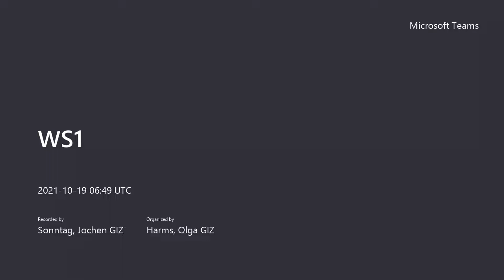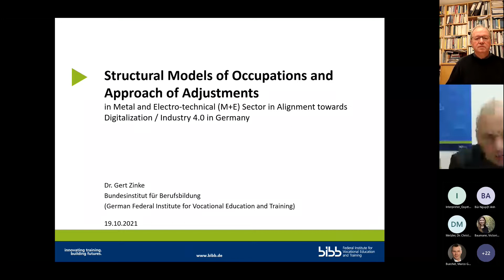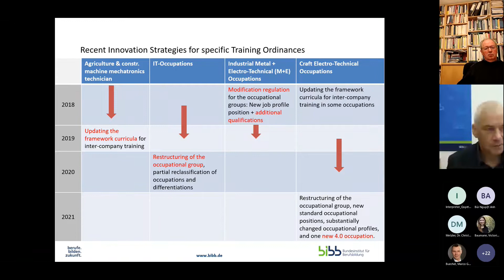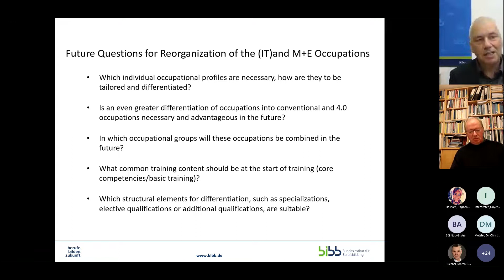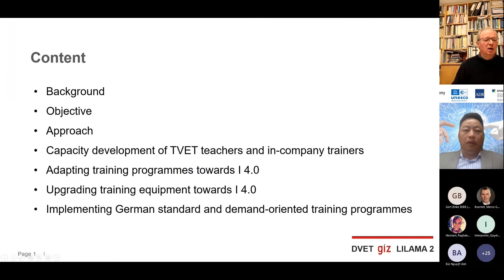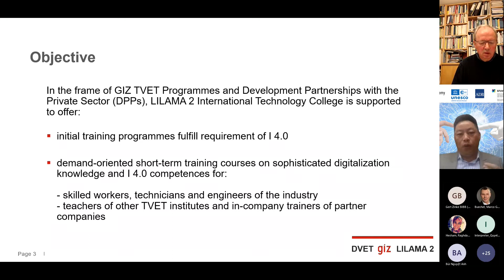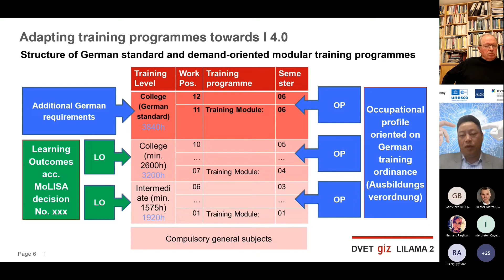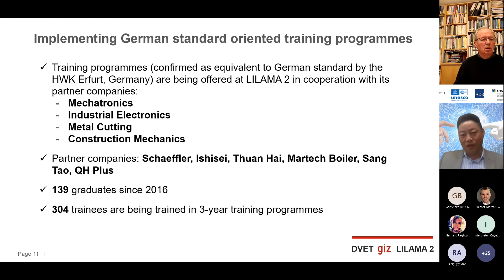Workshops (video 2) "Digitalization and TVET" on 19 October 2021, Workshop 1, part 1 of 3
Workshops: “Digitalization and TVET” - 19th October 2021

The trend of digitalization creates multiple challenges for TVET teaching personnel and puts on more responsibilities on top of the manifold roles they already need to fulfill.
After welcome, introduction and a keynote on “Integration of digitalization into TVET Teacher Training” three workshops focused on selected topics were conducted.

The GIZ TVET Academy / UNEVOC Centre Magdeburg, Germany, virtually hosted and organized the event jointly with international partners as: the Education Group of the Asian Development Bank, the Swiss Federal University for Vocational Education and Training and the International Labour Organisation.